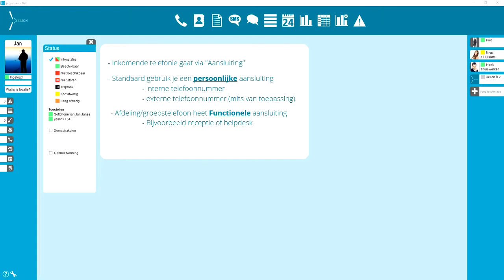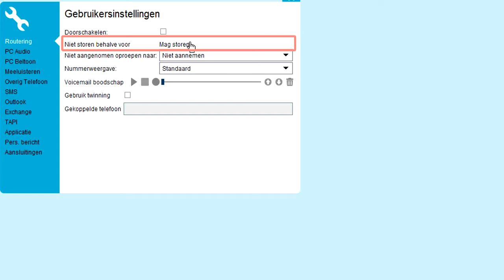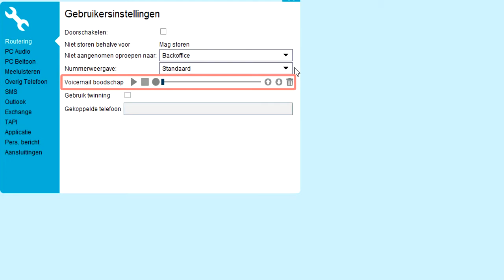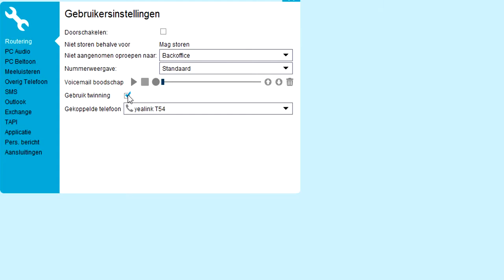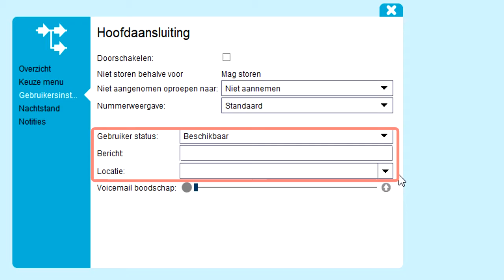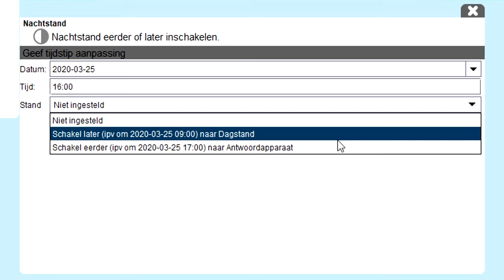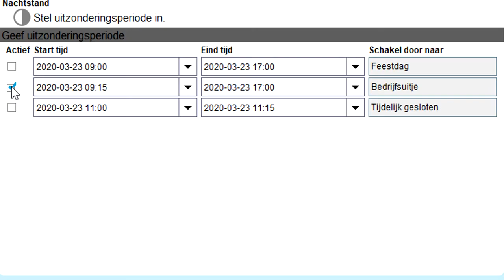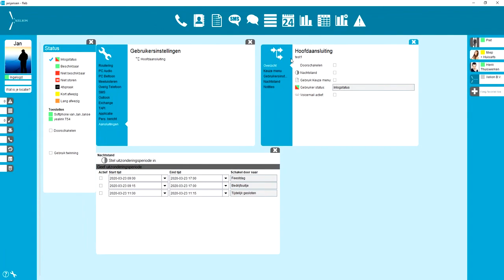(NL Voice over) Xelion softphone: Beheer aansluitingen (Persoonlijke / Functionele)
Werk je met de Xelion JAVA / SDK Softphone en wil je je persoonlijke of functionele aansluitingen beheren? Bekijk dan deze instructies!